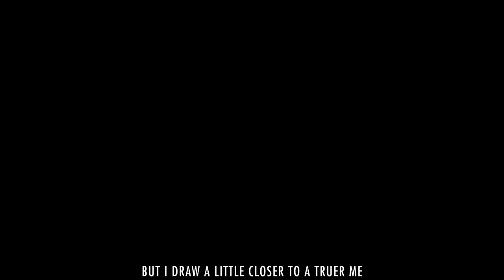D.N.Angel (Opening) - "True Light" | FULL ENGLISH ver | AmaLee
AmaLee's English cover of "True Light" (Byakuya) the opening to D.N.Angel

• Credits •
Song: "True Light" (Byakuya ~ True Light)
Anime: D.N.Angel ( ディー・エヌ・エンジェル)

THIS COVER:
⊹Vocals: AmaLee (LeeandLie)
⊹Lyrics: AmaLee (LeeandLie) & English Dub
⊹Mix: Shawn Christmas
⊹Art: Pandora_Requiem
⊹Video: kuroko

TeofiloHurtado, ShadowCrossZero, Christopher Lee Garcia, Annie Wang, ShadowCrossZero, and Theory!

⊹And to my GENERALS!
Jose Basulto, Aryton Celentino, Dominik Dicke, Max Young, Taylor Sampson, Javyrojo, MustachManBro, Rick Walker, Jacob Parkin, Rainella, Ricardo, Samuel Swartout, !

⊹ANNND to my LIEUTENANTS! Thank you!
Nicholas Benoit, Ollaw, Matt Floto, Arcel Wolfe, John Hook, Travis Meek, Jacob Correa, Chadd Dye, Ricardo Orozco, Luke Dela Cruz, Jacob Thomas, Evan Villanova, Marko Jejčič, Alexis Marcelino, Serena, Edward Smith, Devil Joe, Seth Christian, Alex Molloy, Colin Kennat, Sid A, and Nathan Hinkle!